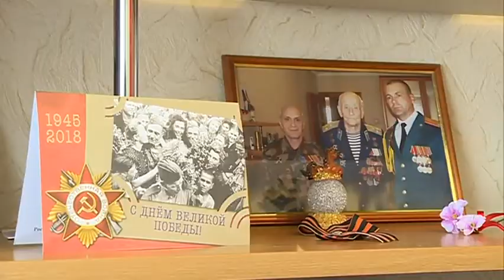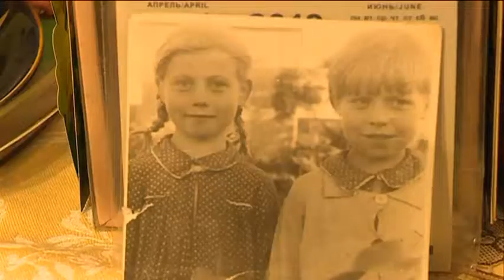Глава администрации Уссурийского округа навестил ветеранов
Спасибо за Победу. Со словами благодарности глава администрации навестил уссурийских ветеранов. Вместе с градоначальником к участникам Великой Отечественной войны заглянула и наша съемочная группа.